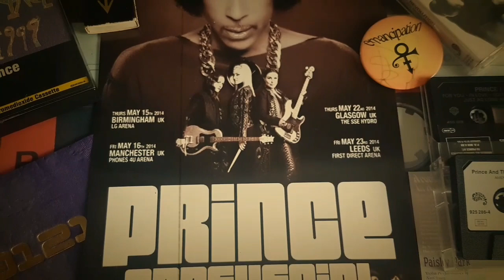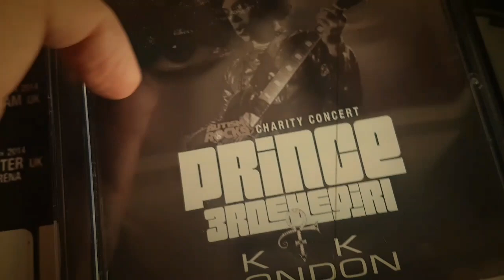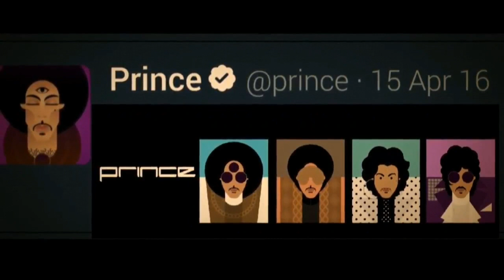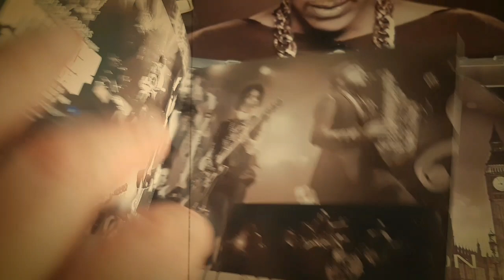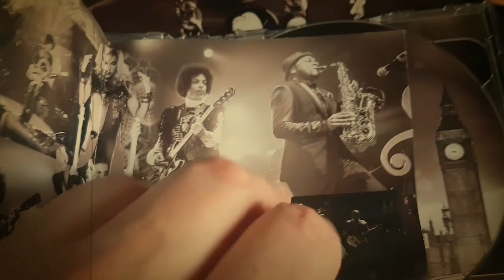Prince. Only Love Can Hurt Like This. 💔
Paloma Faith... cover..💜💜💜

For Eve👁🕊💜